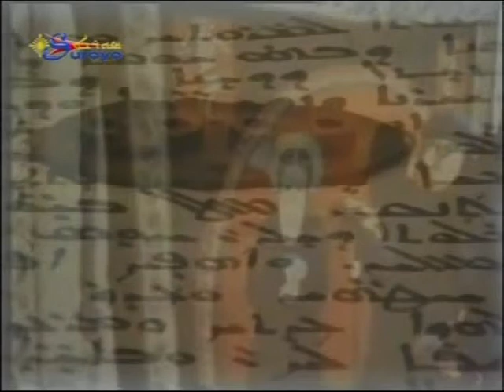Gabriel Yalgin calu Leshono SURYOYO OROMOYO